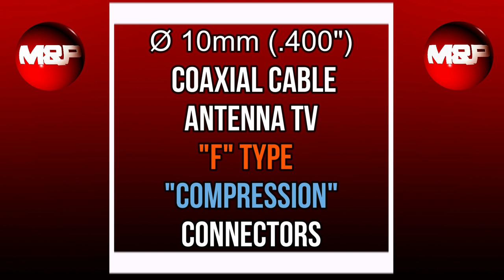How to Install Compression "F" type Connector for RG11 Coaxial Cables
Step by step assembly guide for F type compression plugs for Antenna TV Coax such as Intsat 170 and RG11.